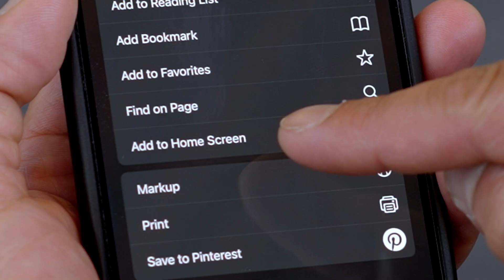Board Meeting Updates, Weekend News, Memorial Day, and more!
Intro: (0:00)
This Sabbath: (0:21)
Children's Ministry: (0:50)
Board Meeting Update: (1:13)
Church WebApp: (1:36)
Memorial Day: (2:00)
Baccalaureate: (2:30)